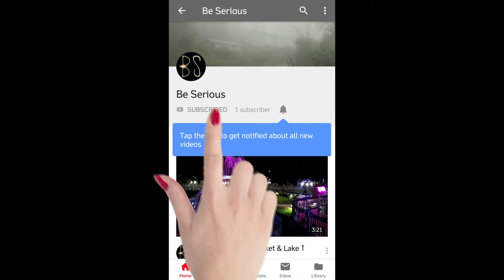Nepali Snacks Chicken Sha Phale in Darjeeling's Street | Shapaley / Syabhale / Phaley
Shabhaley, also known as sha phaley, is a Tibetan dish of bread stuffed with seasoned meat and cabbage, which is then fashioned into semi-circular or circular shapes and which according to regional variations is either deep fried or pan fried.

My Video Gear
My Still Camera